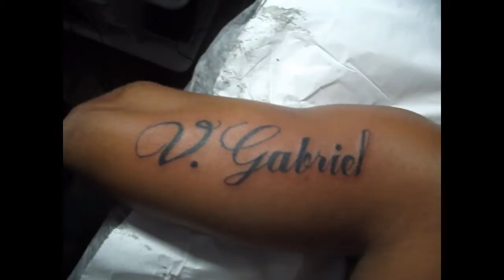Felipe Silva trailer tattoo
editi felipe carlos